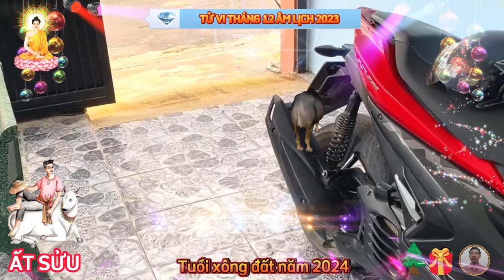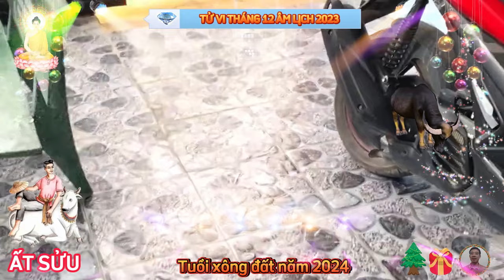🔴 Thần Tài Báo Mộng, ẤT SỬU 1985 Đúng Tháng 12 Âm, LỘC TRỜI CHO Cực May, Cực Đỏ, Cực Giàu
xét về phương diện sự nghiệp.
 luận giải tử vi tháng cuối năm 2023, người tuổi ất sửu luôn tất bật với công việc, khối lượng và áp lực tăng cao, bạn cần tập trung tinh thần cao độ, và dành nhiều thời gian làm việc, thậm chí mang việc về nhà mới có thể hoàn thành nhiệm vụ được giao.
xét về phương diện tài lộc.
 luận giải tử vi tháng 12 âm lịch tuổi ất sửu 1985, mặc dù công việc bận rộn, nhiều khó khăn, nhưng bù lại tài lộc có thu hoạch nhất định về chính tài, đây là tháng cuối cùng trong năm, theo đó bạn sẽ có khoảng lương và thưởng cộng dồn, xứng đáng với sự nỗ lực và phấn đấu miệt mài trong suốt một năm qua.
 xét về phương diện tình cảm.
 theo dõi tử vi, trong tháng ất sửu phải đương đầu thái tuế, chuyện tình cảm của ất sửu duy trì ở mức bình ổn là tốt rồi, không mong sẽ có sự thăng cấp bất ngờ.
xét về phương diện sức khỏe.
 theo lịch vạn niên tử vi tháng 12  âm lịch, phương diện sức khỏe của ớt sửu không đáng lo ngại, tuy nhiên bạn chú ý giữ ấm cho cơ thể, tránh bị hàn khí xâm nhập, gây ra những chứng bệnh cảm cúm, phong hàn, gây cảm giác khó chịu ảnh hưởng tới sinh hoạt công việc thường nhật.